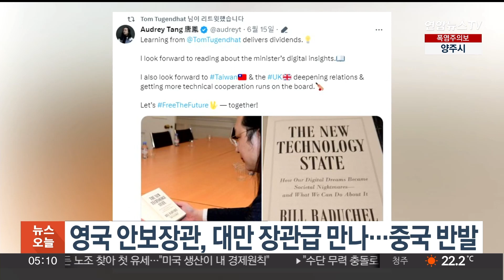영국 안보장관, 대만 장관급 만나…중국 반발 / 연합뉴스TV (YonhapnewsTV)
영국 안보장관, 대만 장관급 만나…중국 반발

영국 안보장관이 대만 장관급 인사를 만난 사실이 알려져 중국이 반발했습니다.

로이터 통신은 톰 투건하트 영국 보안장관이 지난 14일 영국에서 장관급인 탕펑 대만 디지털 담당 정무위원을 만났다며, 이는 영국 고위 장관들이 대만 관리들을 만나지 않는 외교 관례를 깬 것이라고 보도했습니다.

이에 영국 주재 중국대사관은 어제(18일) 성명을 내고 해당 만남은 "하나의 중국 원칙과 국제 관계 기본 규범을 심각히 위반한 것"이자 "내정간섭"이라고 반발했습니다.

이어 "중국의 이익을 훼손하는 어떠한 행동에도 단호히 대응할 것"이라고 강조했습니다.